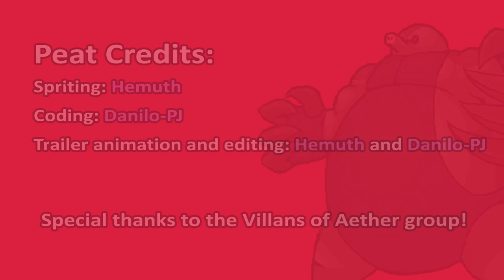Rivals of Aether Workshop - Peat Reveal Trailer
Peat, the viledriver himself makes his way to rivals of aether. This subterranean grappler is prepared to pull you down and show you hell

Peat will be available soon